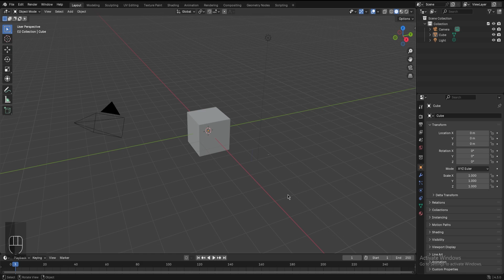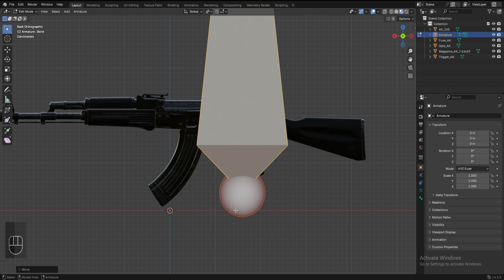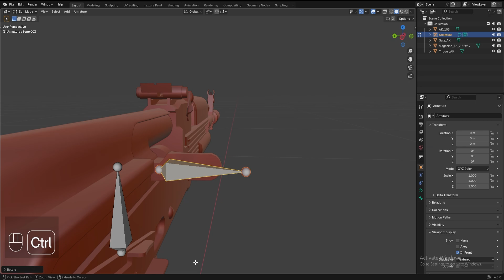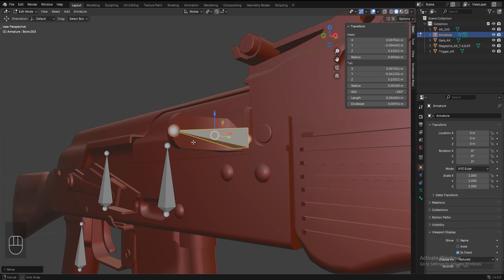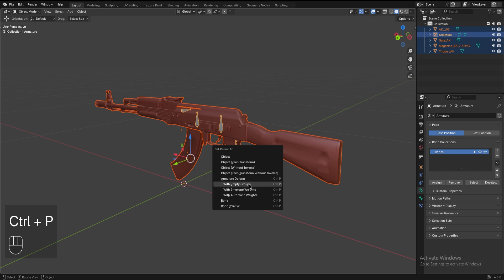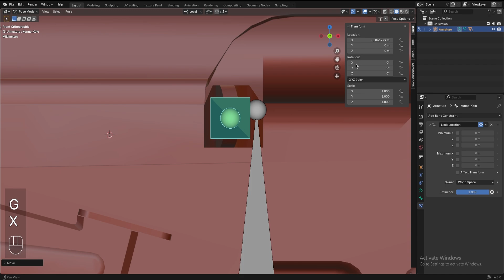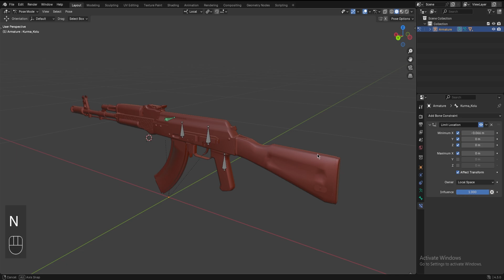Silah Nasıl Riglenir ? - Blender ile Call Of Duty Silah Animasyonu Yapıyoruz #1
Merhaba ben Barış. Blender'da silah animasyonu için rig (Kemik Sistemi) gösterdim.